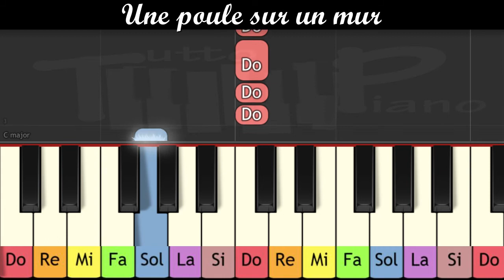Piano pour enfants - Une poule sur un mur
Apprendre la comptine "Une poule sur un mur" au piano